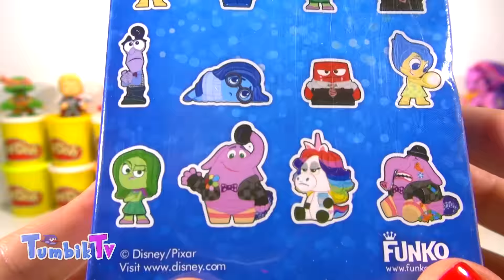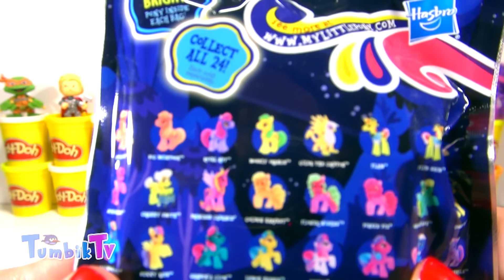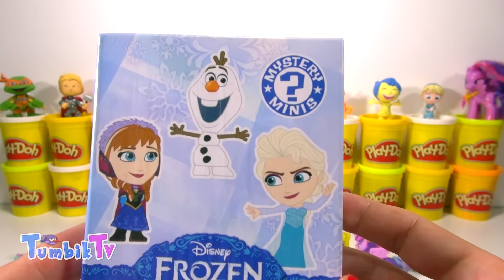Ters Yüz Filmi Tiksinti Sürpriz Yumurta Oyun Hamuru - MLP, LPS, Inside Out Oyuncakları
Merhaba arkadaşlar! Tamamen oyun hamuru (Play Doh) ile hazırladığım dev sürpriz yumurta serisine bu kez, Ters Yüz Filmi Tiksinti (Inside Out Disgust) sürpriz yumurtası ile devam ediyorum. Tüm dünyada epey ilgi gören Ters Yüz filminin en sevilen karakterlerinden biri de Tiksinti.

Videomda ayrıca oyun hamuru ile kaplı dev yumurtamı tümüyle soyuyorum ve içinden ilginizi çekeceğini umduğum sürpriz oyuncaklar çıkıyor.

Üzerinde Tiksinti karakteri olan dev sürpriz yumurtanın içinde, Ters Yüz oyuncaklarının yanı sıra başka ilginç oyuncaklar da bulunuyor. MLP (My Little Pony), LPS Minişler, Moshi Monsters, Cicibiciler (Shopkins) ve Karlar Ülkesi (Frozen) karakterleri de dev yumurtamın diğer sürprizleri arasında. Bu oyuncakları yakından görmek isterseniz, videomu izleyebilirsiniz.

Böylece çocuklar için hazırlanan eğlenceli, yeni videolarımızdan anında haberdar olabilirsiniz.

Unutmayın! - Sevgili çocuklar, hoşça zaman geçirmeniz için hazırlanan bu videoları büyüklerinizden izin alarak ve onların size söylediği sürelerde izlemeniz en doğrusudur. Oyuncakları sadece izlemek yerine, kendi oyuncaklarınızla kendi oyunlarınızı da oynamalısınız. Oyuncaklar hayal gücünüzü kullanmanız, kendi kendinize oynamanız ya da sevdiklerinizle birlikte eğlenmeniz için en güzel araçlardan biridir.